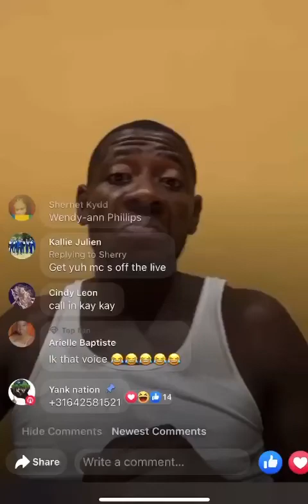Kevon ottley harassment to women and children. Asha Samaroo